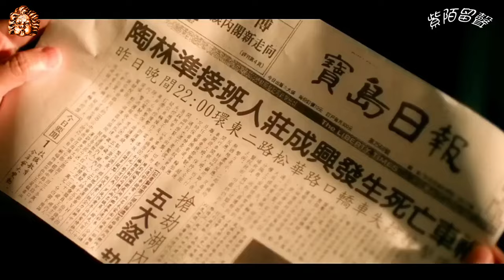♫ 群星金曲串燒精輯（粵語版七）【醉眼看世界●隨想曲●天才白痴夢●活色生香●今晚夜●戲劇人生】賞心懷舊金曲 行走紫陌歲月留聲 群星金曲串燒精輯 ♫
♫ 群星金曲串燒精輯（粵語版七）【醉眼看世界●隨想曲●天才白痴夢●活色生香●今晚夜●戲劇人生】

00:00  醉眼看世界  羅文
01:03  隨想曲  徐小鳳
01:51  天才白痴夢  許冠傑
03:01  活色生香  林子祥
03:34  今晚夜  陳潔靈
04:31  戲劇人生  葉振棠